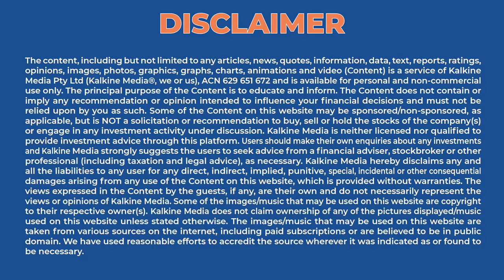Why is China banning Foreign Personal Computers?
Bloomberg News has today reported that China has ordered central government agencies and state-backed corporations to replace foreign branded personal computers with domestic alternatives within two years, marking one of Beijing’s most aggressive efforts so far to eradicate key
overseas technology from within its most sensitive organs. Know more as to what the ban holds in this trending news by Kalkine Media.